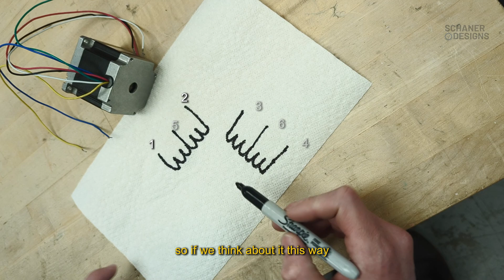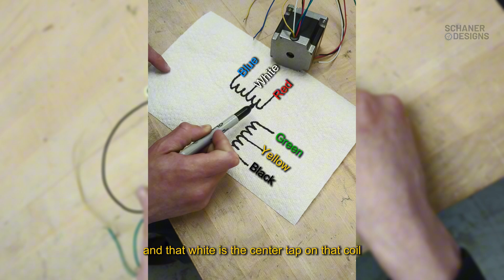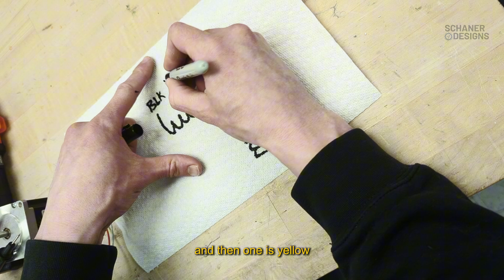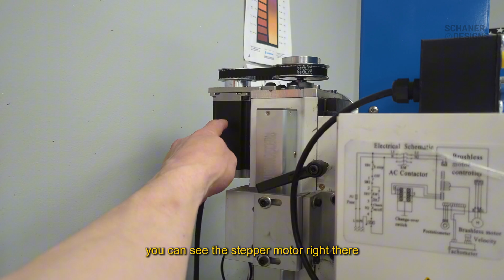Figuring Out 6-Wire Stepper Motor Wiring (Without a Diagram!)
In this video, I'm working with a 6-wire stepper motor  but I lost the wiring diagram =  So I had to get creative and try two different ways to figure it out:

Method 1: I manually connect wire pairs and turn the motor shaft to see which wires belong together.

Method 2: I use a digital multimeter to check resistance between the wires, which helps me figure out the coil pairs and center taps.

Both methods are pretty simple and dont need any fancy tools just a multimeter and some trial and error. If you're dealing with an unknown stepper motor, this might help you out!

Klein Digital Multimeter

NEMA 23 Stepper Motor

Stepperonline Stepper Drive

=Ì Timestamps:
00:00 - Intro
00:15 - Stepper Motor Basics
00:45 - Trying the Manual Method
02:10 - Using the Multimeter
03:30 - Making the Wiring Diagram
04:45 - Final Test